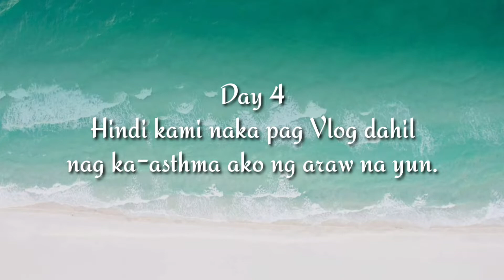Our Covid-19 Journey / Day 5 | Inday Chloe Vlogs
Playing a Frisbee with them is so much fun 😊
have a great day mgq ka friendship!!